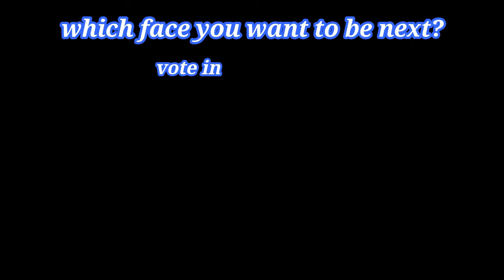Steven Gerrard FIFA 21 Pro Clubs look alike [FIFA 20 and FIFA 21](Career Mode) Gerrard face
fifa 21 pro clubs look alike
How to create Steven Gerrard face in fifa 21 club pro 👌
Steven Gerrard face Tutorial fifa 21
pro clubs look alike fifa 21
Steven Gerrard FIFA 21 Pro Clubs look alike
Steven Gerrard pro clubs fifa 21

this face is actually made on FIFA 20 but FIFA 21 face editor is exactly the same !

you can use this formula on all platforms on pro clubs and also offline modes like career mode or friendly match, etc.